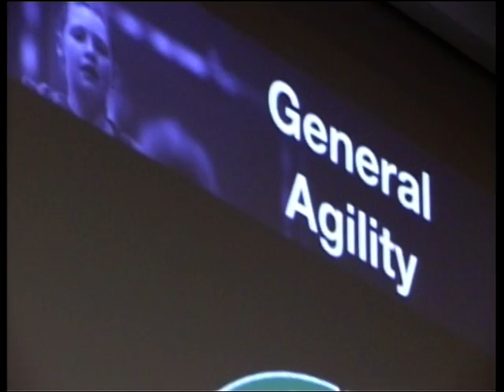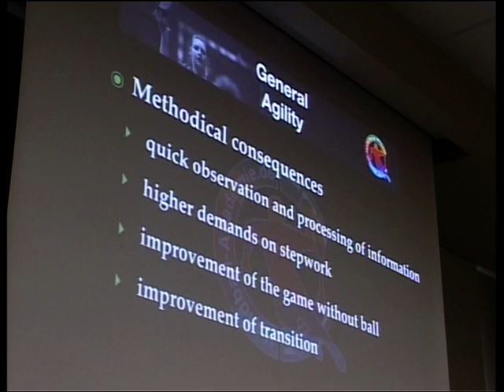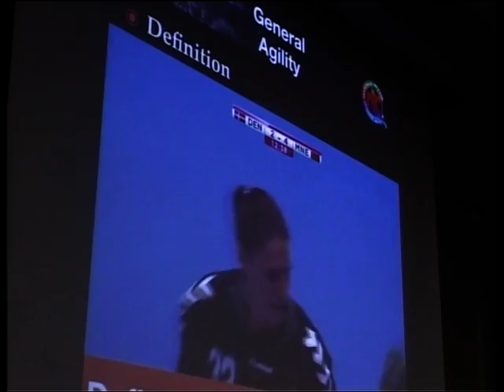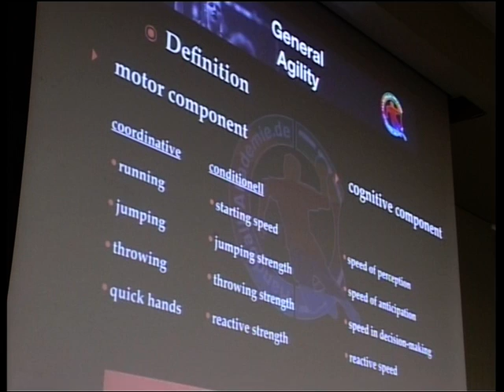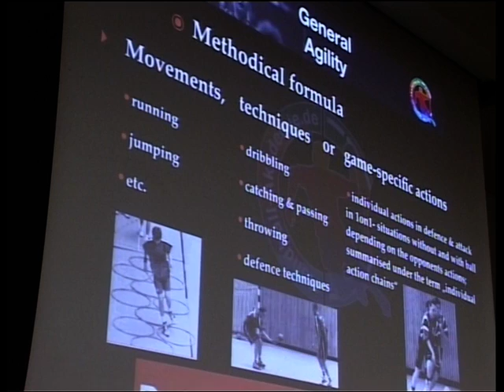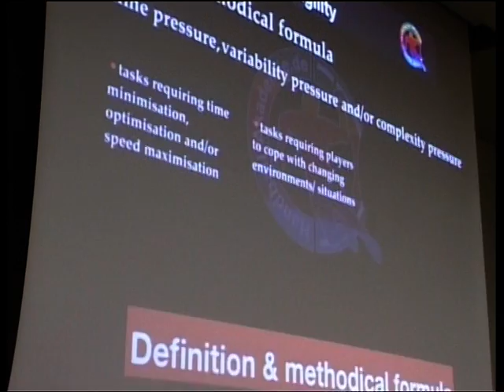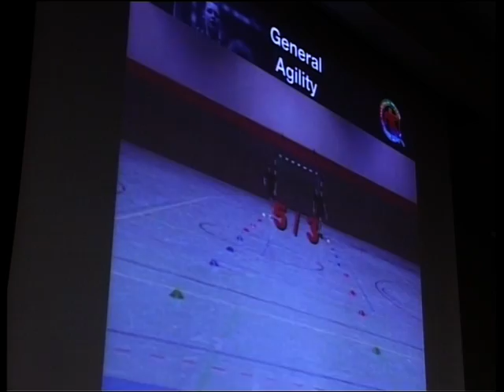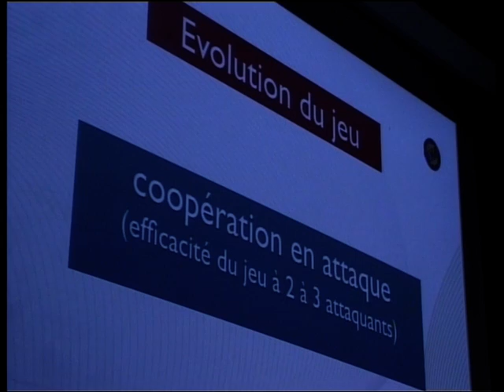Antrenamentul indemanarii generale si contraatacul - K. FELDMANN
Antrenamentul indemanarii generale si contraatacul